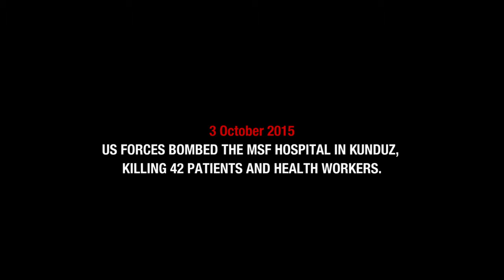Questions for Guilhem, HOM Afghanistan - Q3